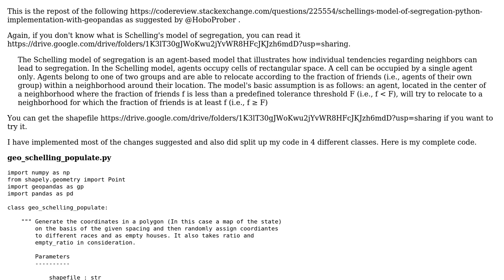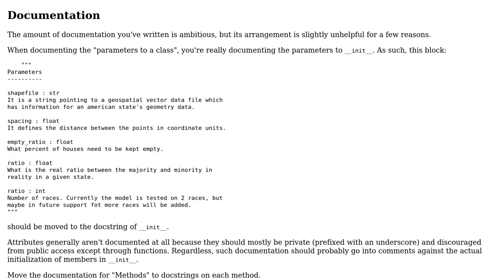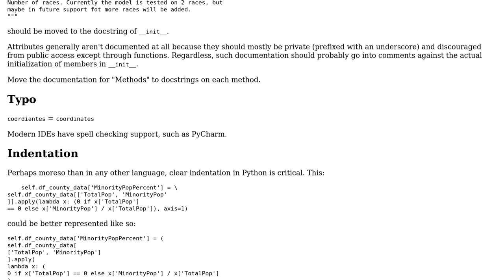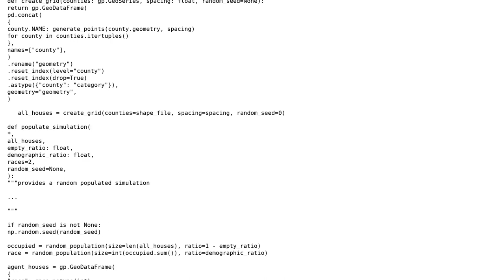Schelling's model of Segregation Python implementation with Geopandas (Follow-up) (2 Solutions!!)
Schelling's model of Segregation Python implementation with Geopandas (Follow-up)

With thanks & praise to God, and with thanks to the many people who have made this project possible! | Content (except music & images) licensed under CC BY-SA | Music | Images & others | With thanks to user Reinderien user Maarten Fabre user Kartikeya Sharma and the Stack Exchange Network Trademarks are property of their respective owners. You are responsible for your own actions.